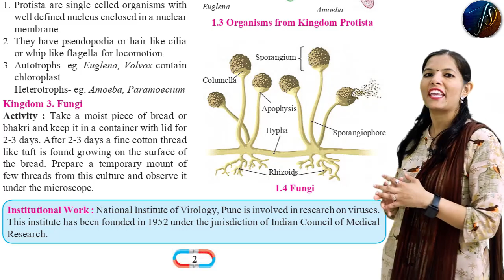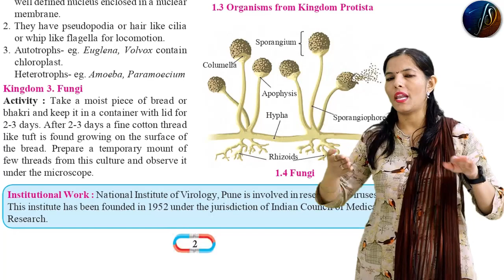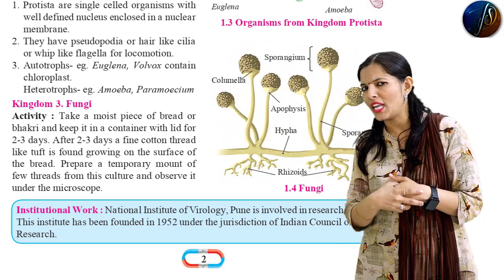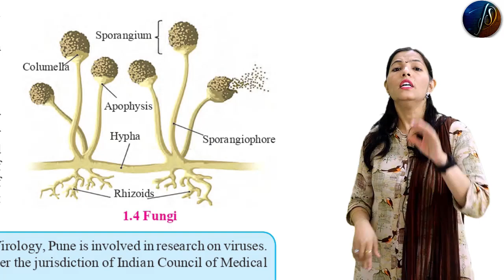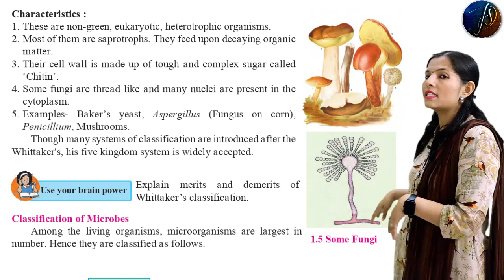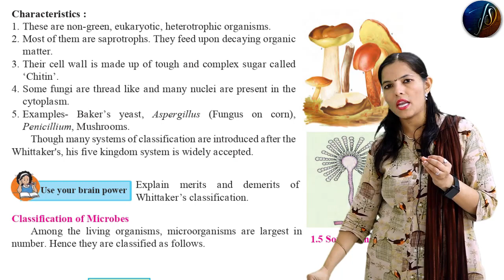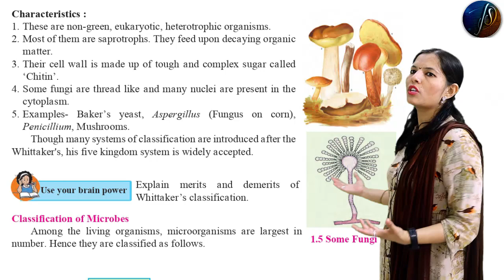8th Science | Chapter 1| Living World and Classification of Microbes | Part-6 | Maharashtra Board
8th Science | Chapter 1| Living World and Classification of Microbes | Part-6 | Maharashtra Board